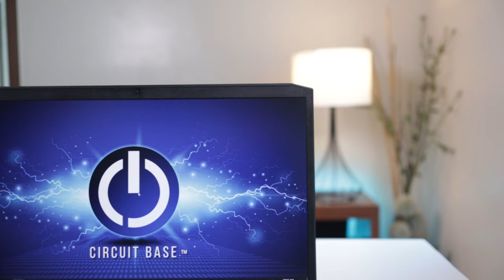Best Gaming Laptop ng 2020? Acer Predator Helios 300 Review - i7 9750H, GTX 1660Ti, & FHD144 hz!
Wala na FINISH NA! Panalong panalo ang ACER PREDATOR HELIOS 300! Ano bang nagpaganda sa laptop na to?! Kamusta performance nito? Watch the video to find out!

Circuit Base, Aurora Blvd., Quezon City
Or get the Acer Predator Helios 300 (i7 10th Gen CPU, NVIDIA GeForce RTX 2070 GPU) on Lazada